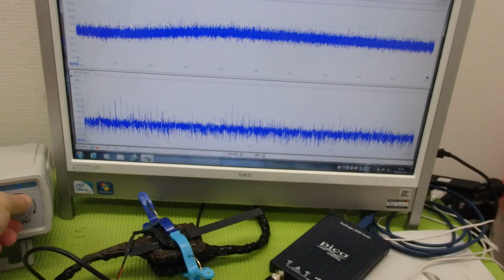非線形振動現象をコントロールする超音波制御技術 ultrasonic-labo